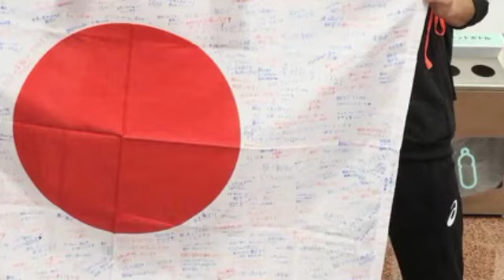U23バックアップの3人がパリ五輪に出発 追加招集の植中は「ゴールに直結するようなプレーを」Daily News